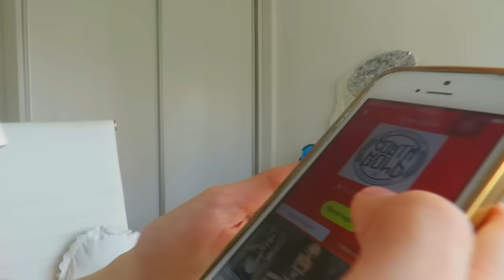TIPOS DE PESSOAS NO MUSICAL.LY | Malu Altmann